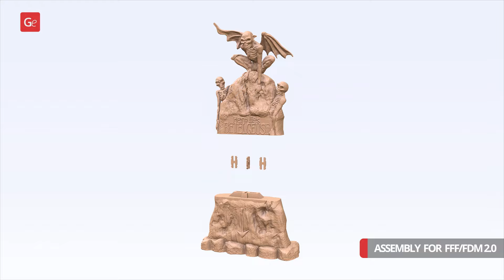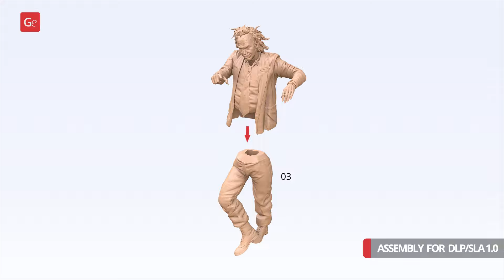Beetlejuice 3D Printing Figurine | Assembly by Gambody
Beetlejuice 3D Printing Model is now available on Gambody Marketplace!

00:08 — FFF/FDM/DLP/SLA 2.0 version assembly
01:00 — DLP/SLA 1.0 version assembly

Beetlejuice  model for 3D printing consists of 44 parts.

Scale: 1/8, 1/16
FFF/FDM: 255 mm tall, 199 mm wide, 121 mm deep;
DLP/SLA/SLS: 128 mm tall, 99 mm wide, 61 mm deep;